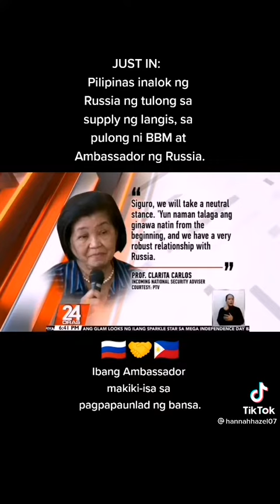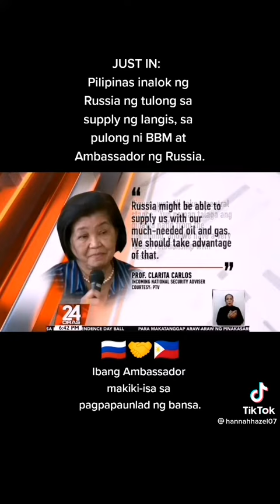Russia tutulungan ang Pilipinas sa langis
Pilipinas inalok ng Russia ng Tulong sa supply ng langis, sa pulong ni BBM at Ambassador ng Russia ❤️💚